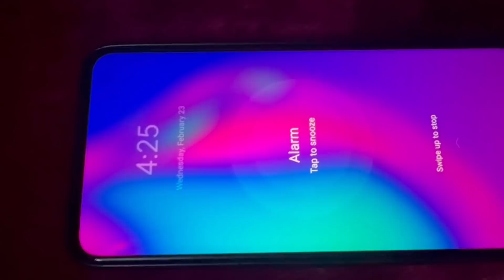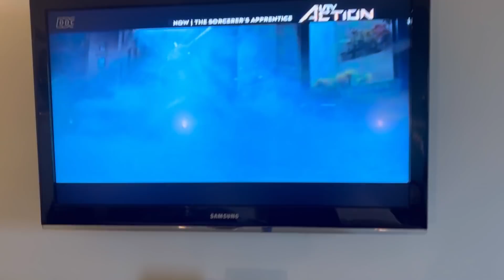Ghar mei sab darr gaye😨|| NEERU CHHETRI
Hi everyone
I hope u enjoyed the video